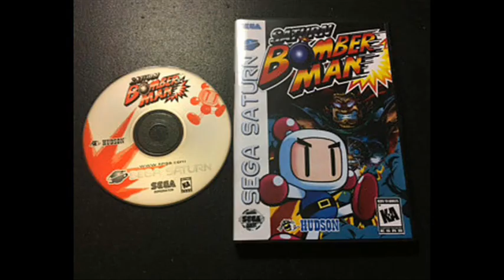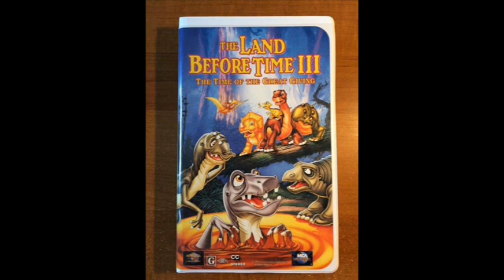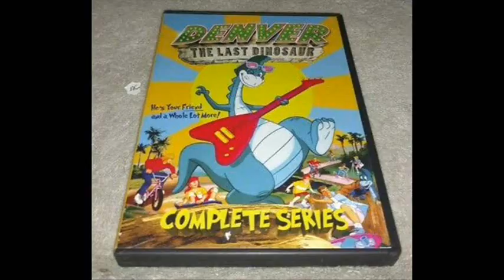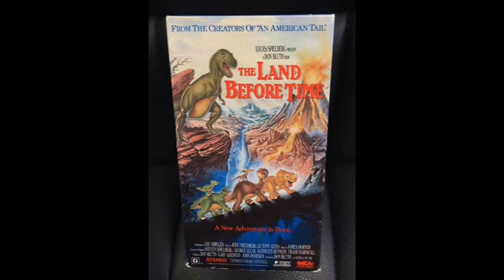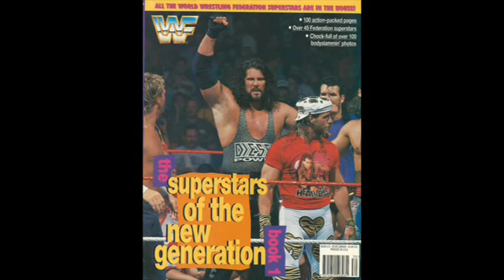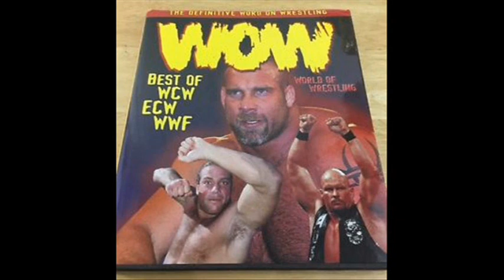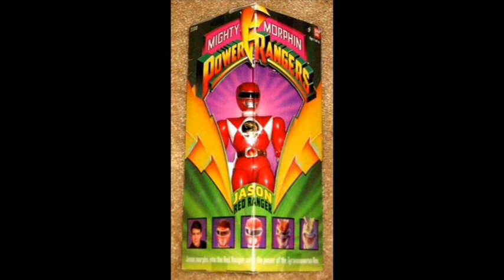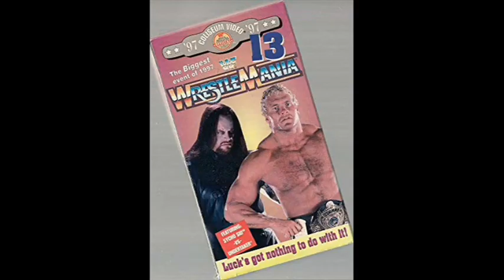AEW Network Deal Update & Why TV In The 90s Was Better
We look at some latest news info regarding AEW's television network situation and not having to rush into any contracts at the moment. Also, we get into why TV shows & entertainment were so much more watchable & unavoidable back in the 1990s decade compared to the internet-savvy generation of today in the 2010s.